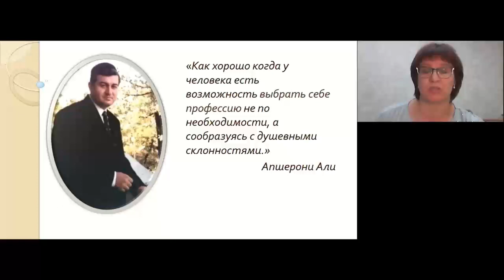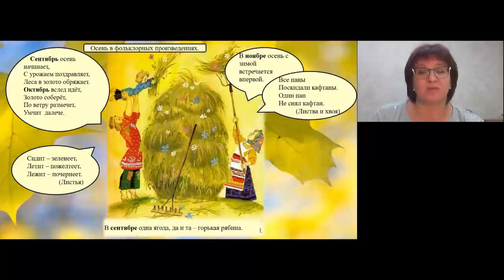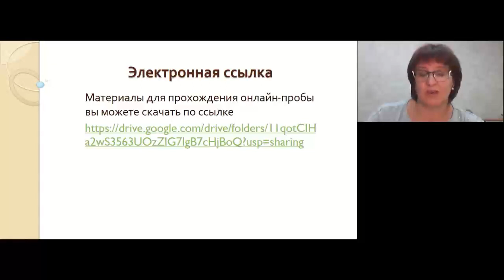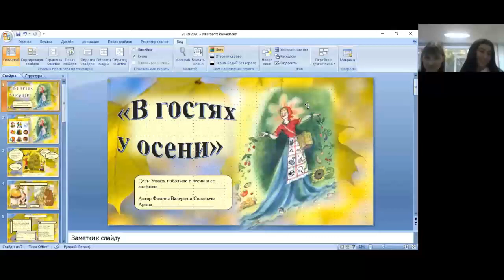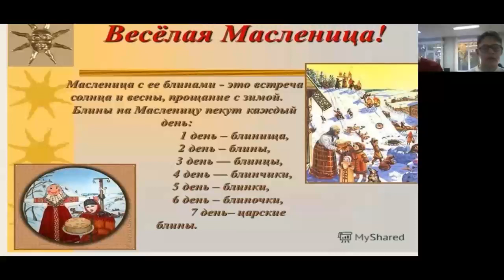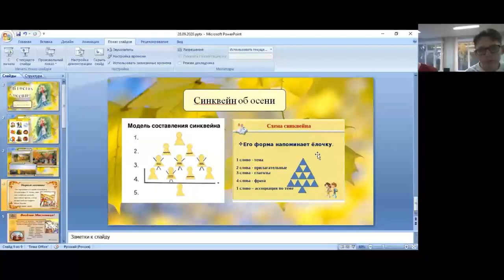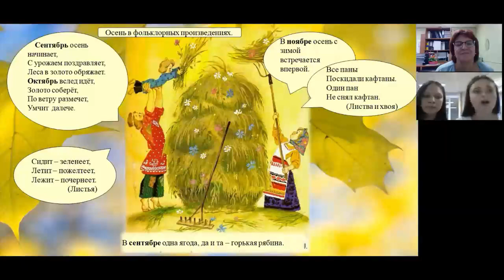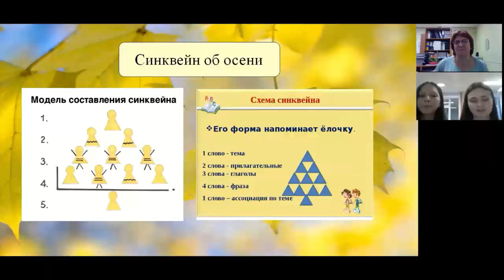Учитель начальных классов